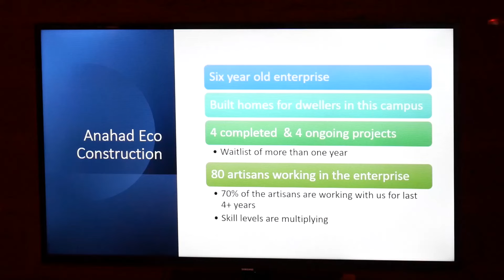Anahad Eco Community |Destiny for Eco Houses and Nature Living ప్రకృతి జీవనానికి చిరునామా అనహద్‌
అనహద్‌
ప్రకృతి జీవనం

అవధులులేని ప్రకృతి జీవనానికి చిరునామా అనహద్‌
వికారాబాద్‌ జిల్లా నవాబుపేట మం. నారెగూడెం కేంద్రం
కాలుష్య, ఒత్తిడి వాతావరణానికి దూరంగా నివాసాలు
18 ఎకరాల్లో ప్రకృతి రమణీయత మధ్య ఆదర్శ జీవనం
ఇళ్లన్నీ స్థానిక సామగ్రితో ఎకో ఫ్రెండ్లీ పద్ధతిలో నిర్మాణం
2016లో అన్‌హద్‌ ప్రారంభించిన అభి, షబ్బర్‌ సోదరులు
సేంద్రియ సాగులో పండ్లు, కూరగాయల పెంపకం
పిల్లలకి సొంతంగా పాఠాలు బోధన, కళల్లో శిక్షణ
విద్య, ఆరోగ్యం, ఎకో ఇళ్లపై వర్క్‌షాపులు నిర్వహణ